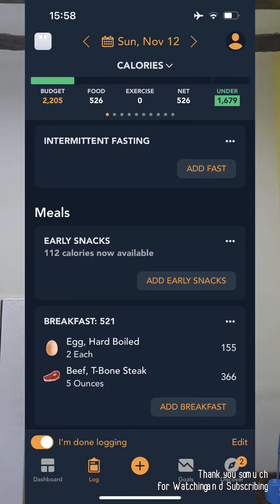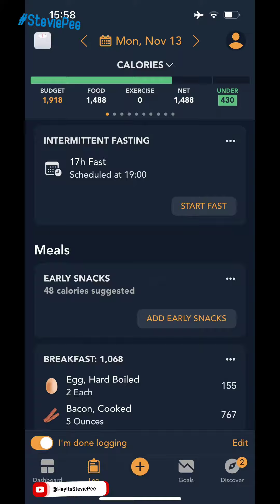Adventures in Carnivore carnivore,day 129 , Kenya Edition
Arrived in Kenya, excited to see how sustainable carnivore is while I'm here.